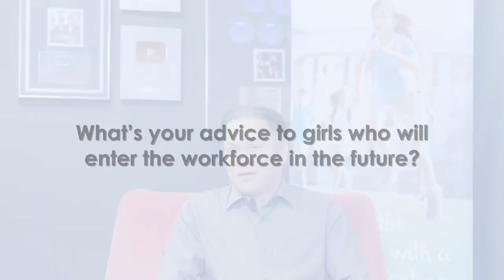Gender Equality Through The Lens of Dato' Norman Abdul Halim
"Gender equality must be embedded in the culture of every classroom. That's the most important thing - that it's embedded into the culture of the organisation." - Dato' Norman Abdul Halim, President of KRU entertainment, Nexus Parent.

Watch this video to hear what our Nexus Parent has to say about gender equality.